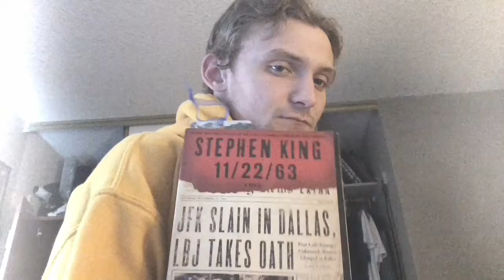Off The Shelve | 11|22|63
pgs. 1-350 reviewd part 1